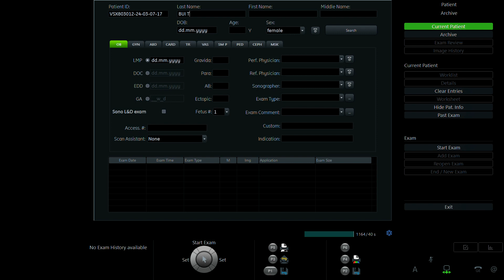BÙI THI HỒNG DIỄM 1997 p2 01